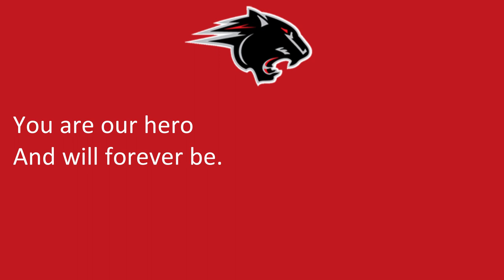Clark Atlanta University's Fight Song, "Hail Roaring Panthers"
Atlanta, GA
Panthers
Red, Black, Gray

3/4/2023

3/4/2023

"Hail Roaring Panthers"

Hail Roaring Panthers,
We sing our praise to thee,

You are our hero
And will forever be.

Honor and glory
We bring to CAU,

All hail to thee our mighty Panthers
Onto victory.